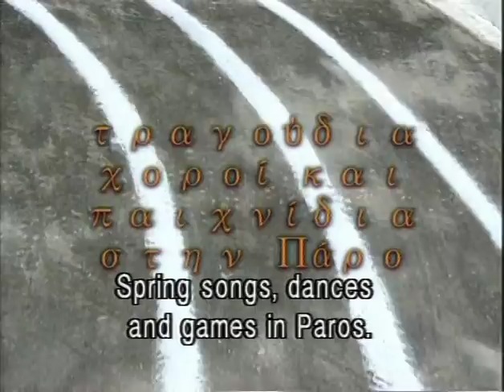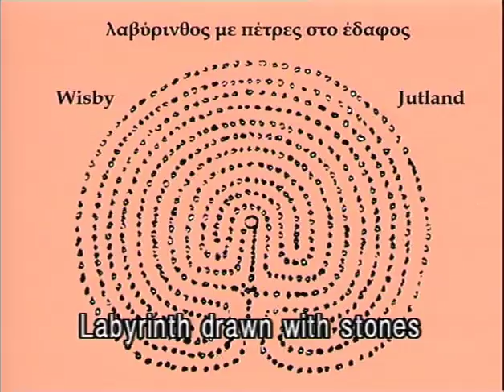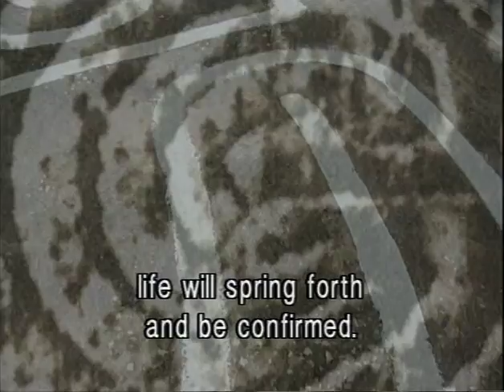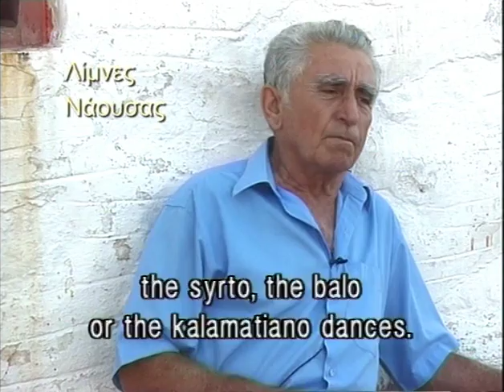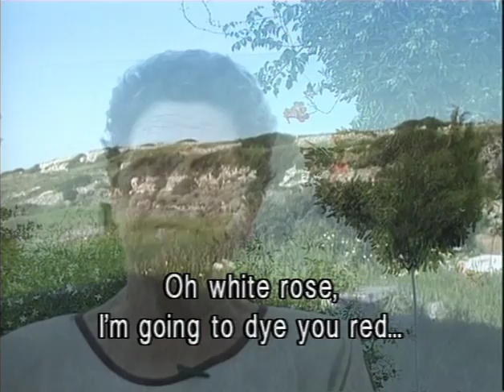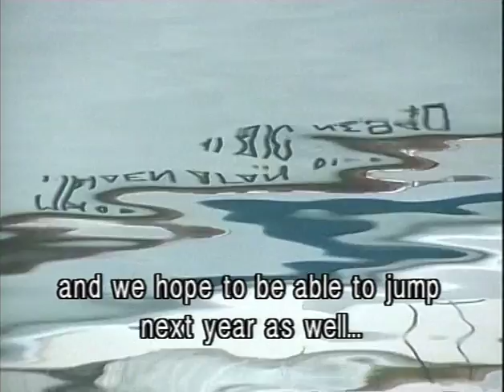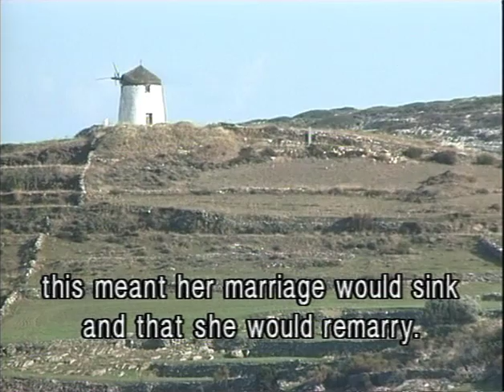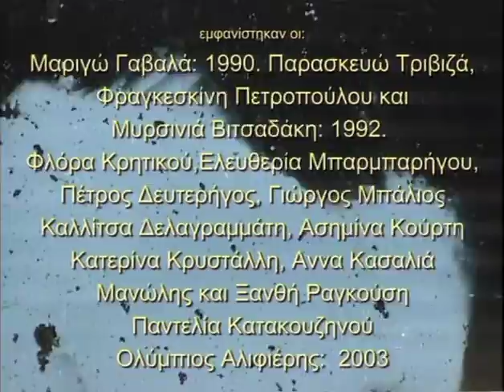ΤΑ ΕΑΡΙΝΑ, Τραγούδια, χοροί και παιχνίδια στην Πάρο / EARINA, Spring customs in Paros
Ντοκιμαντέρ  του Γιάννη Τριτσιμπίδα με θέμα τα έθιμα της άνοιξης και την αναζήτηση νοήματός των - του ζευγαρώματος, της ευγονίας, της παλιγεννεσίας και τα αρχαία τους αντίστοιχα- που ξεκινούν τις Απόκριες με τον Αγέρανο, συνεχίζουν με την Κούνια και την Πρωτομαγιά και κλείνουν με τις φωτιές τ’ Αη Γιαννιού και τον Κλύδωνα.
Διάρκειας 80’ - 2003-4
A Yannis Tritsibidas’ 80 minutes documentary presenting songs, dances and games in the island of Paros (Cycladic archipelago) from winter to summer: Ageranos  dance and songs, Kounia (Swing),  May’s wreaths, St John’s fires and Clydon, related to pairing and marriage, resurrection and purification, fertility and sex.
The film documents identical ancient greek customs such as the Delian dance of Geranos, the Athenian feast of Aeora, the fires of Thargilia etc.